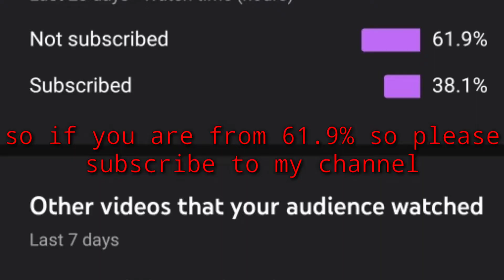Children'sDayspecial. neheru easydrwaing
Children'sDayspecial.

Hai friends, I'm a  artist. Art n Craft is my passion
I work in all media so will give tutorials in all media n display all the tools you need to draw like pro.

Practice and observation is the key to success in Art my Guru

I will share my incredible ideas related craft also in a easy process

So friends pl support and comment your valuable ideas with suggestions.

Join me for new content once a week.

Rangoli, drawing, youtubeindia,viral, knowledge, success, lifestory, education,aim, art, artists, Rangoli,